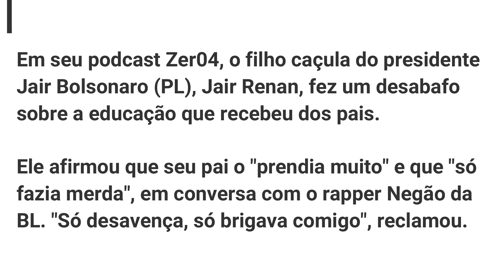'Meu pai me prendia muito, só fazia merda': Jair Renan desabafa sobre relação com Bolsonaro